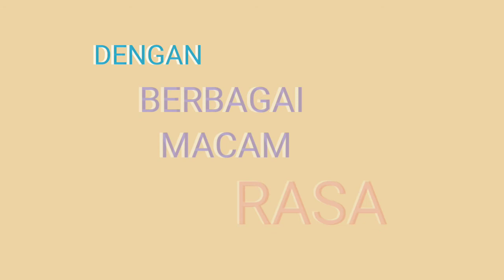Iklan Media Online | Matkul Periklanan | Nabila Putri Mumtazah | J3A118175 | E Praktikum 1